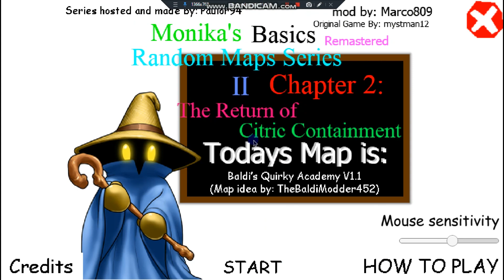MBRMS 2: The Abandoned School (Remake) (Custom Mode) - BBRMS 2: Baldi's Quiky Academy v1.1